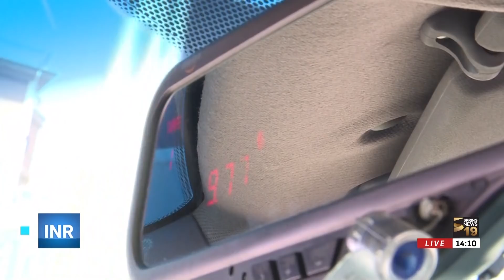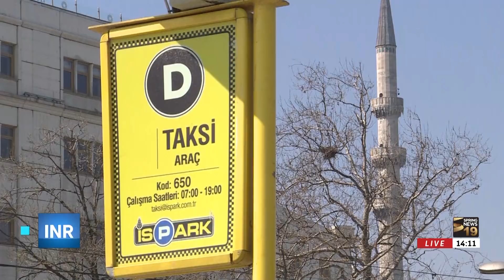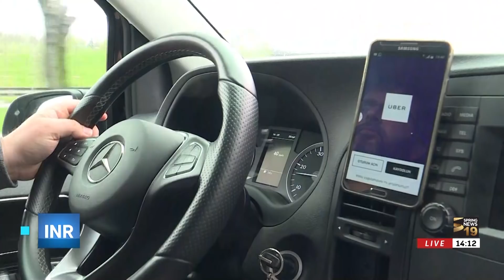อูเบอร์ ทางเลือกใหม่ที่ขัดแย้งกับสมาคมแท็กซี่ในตุรกี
ในตุรกี มีปัญหาความขัดแย้งระหว่างอูเบอร์กับแท็กซี่ที่มีใบอนุญาต เช่นเดียวกับหลายประเทศและไทยด้วย ทำให้แท็กซี่แบบเดิมต้องพยายามปรับตัวกับสถานการณ์ที่เกิดขึ้น